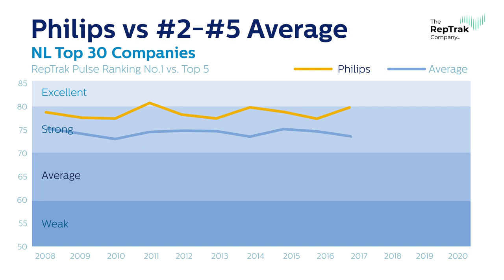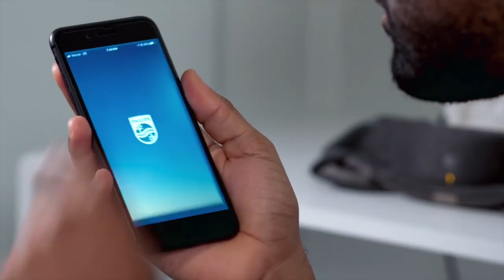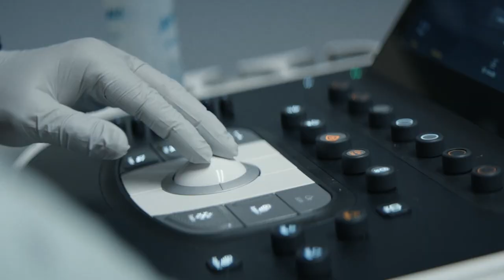Philips: The Most Reputable Company in the Netherlands 2020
Building a good reputation is not easy. Maintaining one is even more challenging. Philips has been a reputation leader in the Netherlands for 13 years in a row, according to The RepTrak Company. RepTrak Company co-founder Dr. Cees van Riel and Royal Philips CEO Frans van Houten explain how the company achieved this unprecedented feat.